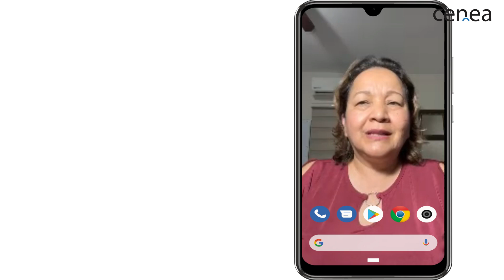"Realmente lo disfruté y aprendí mucho": Dra. Edith Fuentes - MEXICO | Testimonio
Testimonio de la Dra. Edith Fuentes de México, quien nos explica cómo llega a CENEA y qué significó para ella terminar - con un excelente proyecto -   el Máster de Ergonomía Laboral.

Cenea felicita a la Dra. Fuentes por su trabajo, dedicación y motivación por su camino formativo.

Activa la 🔔 de notificaciones